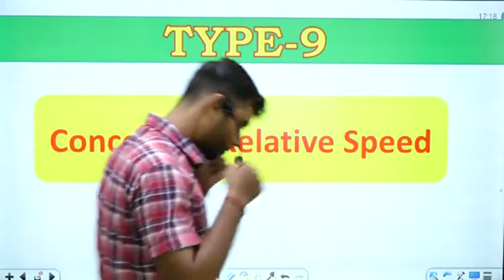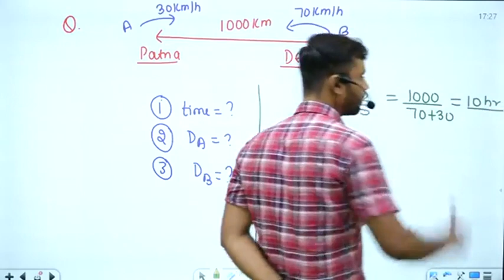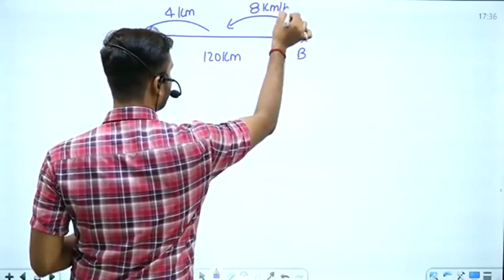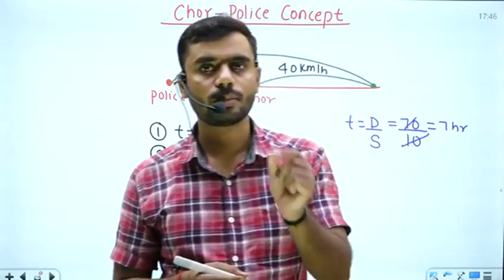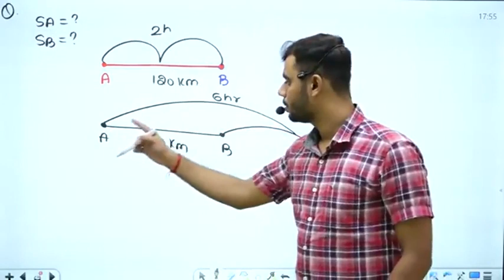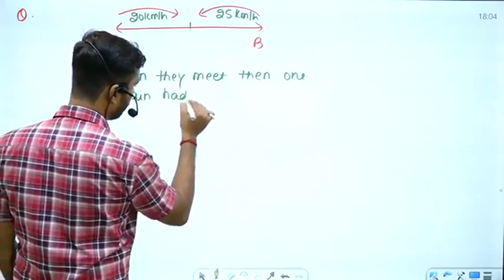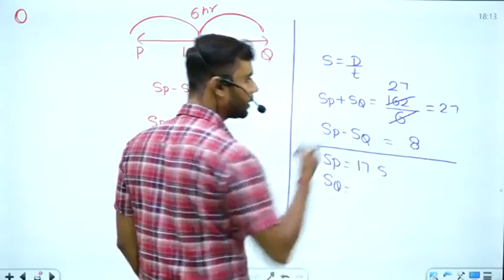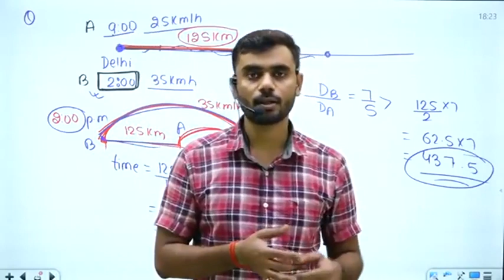Time Speed distance class 7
Checkout Time Speed distance class 7.mp4